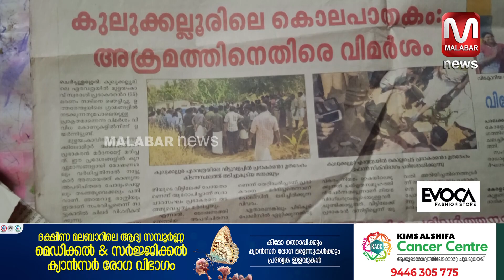കുലുക്കല്ലൂർ സദാചാര കൊല ;സാക്ഷി കൂറ് മാറി